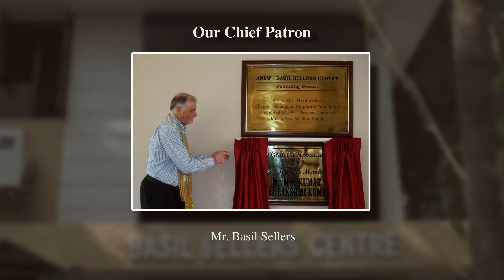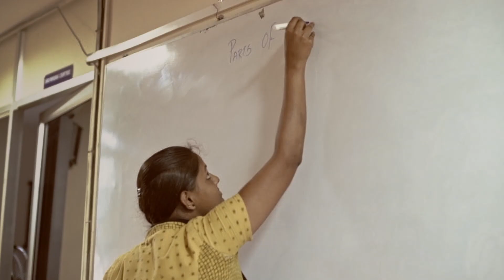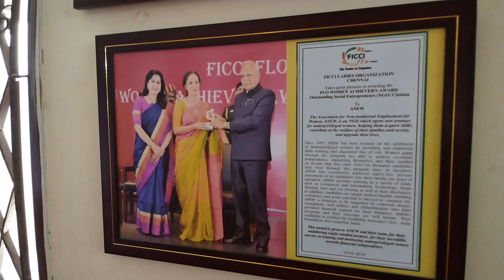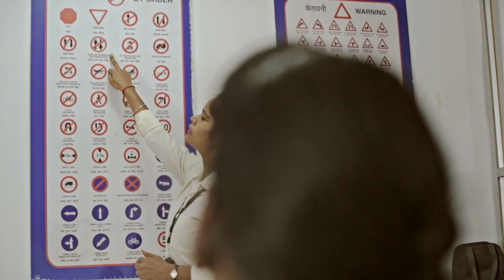ANEW - A Short Film (August 2020)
ANEW training & placement -  how it impacts society by impacting one life at a time... As part of our 23rd Anniversary Celebrations, we release this short film to document our story and thank each and everyone who has been with us on this journey !